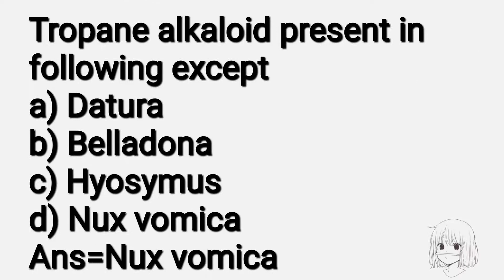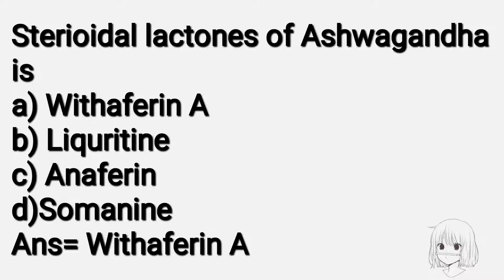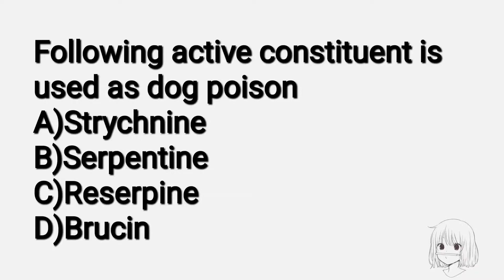MCQS on CNS